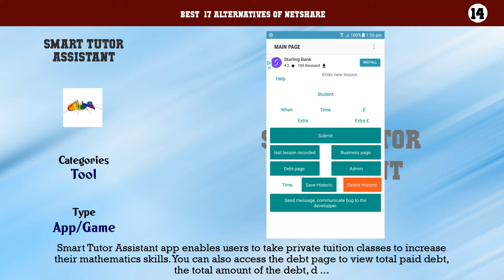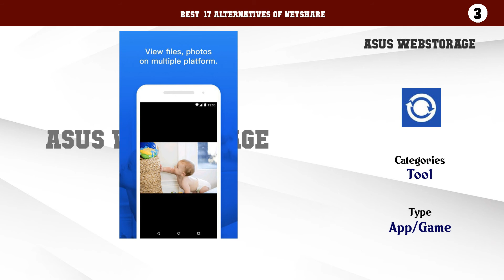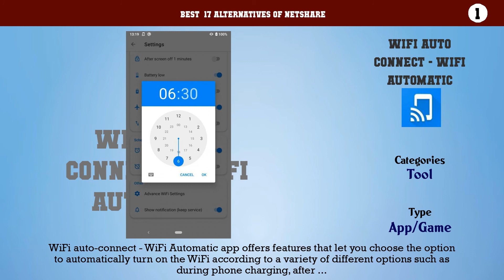NetShare | Best 17 Alternatives of NetShare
Best  17 Alternatives of NetShare

17. Smart Tutor for SAMSUNG Mobile
16. Samsung Flow
15. SmartTutors by Smart Tutors ERP
14. Smart Tutor Assistant
13. Samsung Accessory Service
12. SoundAssistant by Samsung
11. Briefing
10. Galaxy Wearable (Samsung Gear)
9. Samsung Email
8. Samsung My Files